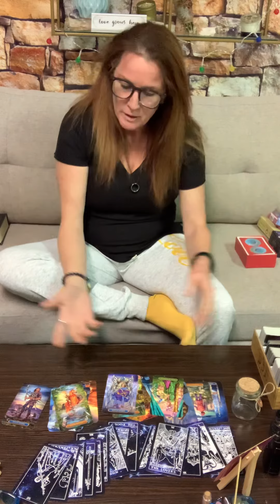Capricorn part 2 of you 2022 read..